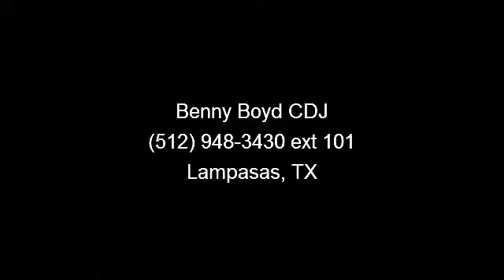2012 Dodge Avenger - Benny Boyd CDJ - Lampasas, TX 76550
This Avenger is an One Owner in great conditon. Dark Tint. Power Windows and Locks. Steering Wheel Controls. Smooth Automatic Transmission.